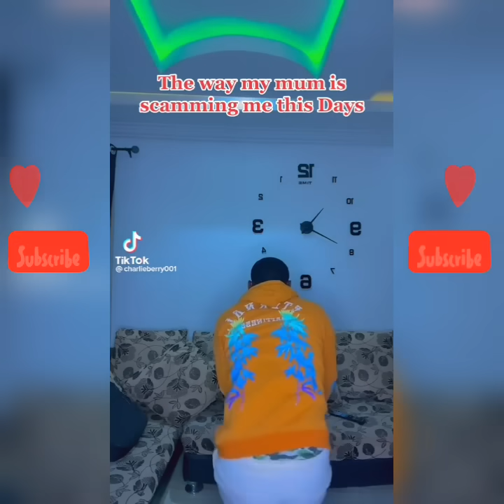Kizz Daniel - Buga ft Tekno🤩|TikTok compilations 🥳